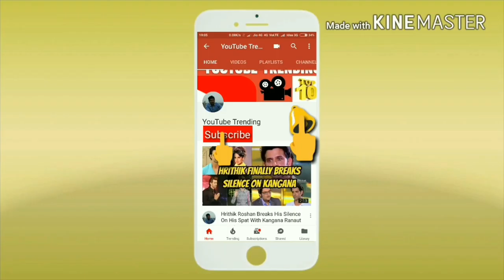Hrithik Roshan’s Top 10 Highest Grossing Films Of All Time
Hrithik Roshan’s revenge drama Kaabil was the latest film to enter the list of his highest grossers of all time.

With a lifetime collections of 121 crores, it is not Hrithik’s 4th Highest Grossing Film ever.